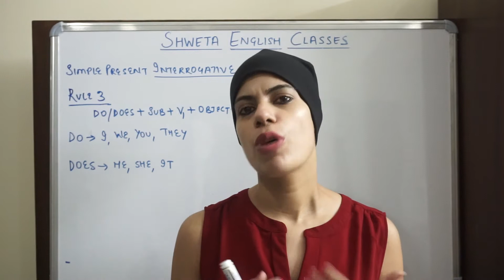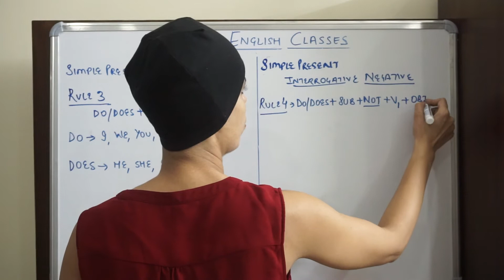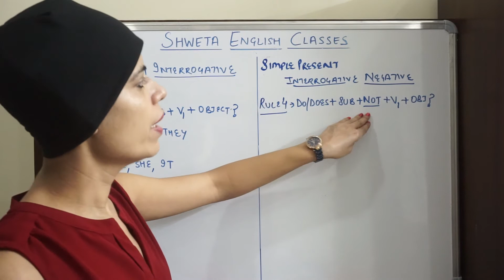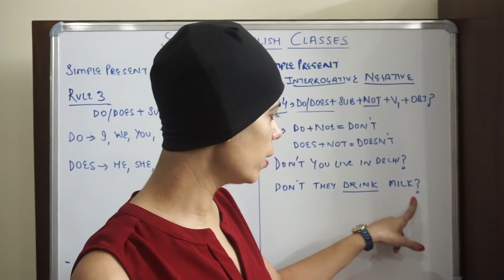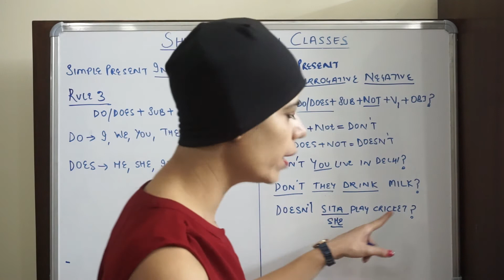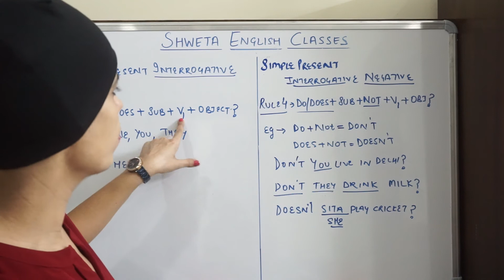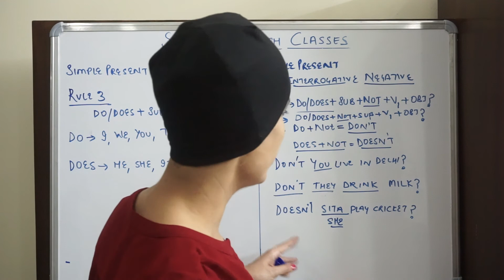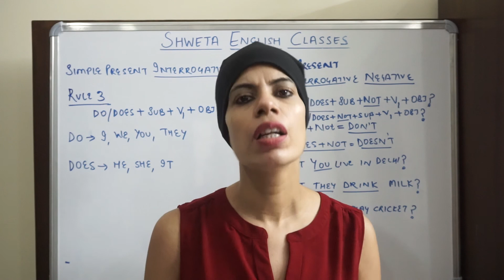Learn English Easily | Easiest Way To Learn Tenses | Simple Present Interrogative Negative Rule 4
In This Video, We will Teach You Simple Present Interrogative Negative Easily.

Our Main Motive Is To Teach English Easily. Everyone Can Learn The Easiest Way To Learn Tenses. You can Learn Correct English Pronunciation. We Will Guide You How To Speak English Fluently. You Will Learn How To Improve Your Vocabulary And Improve Your Sentence Formation Skills.